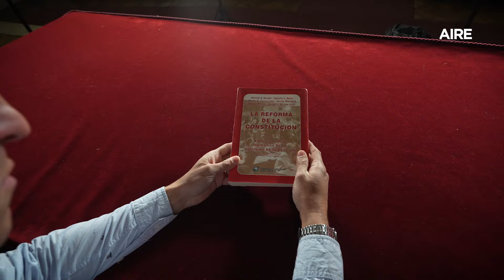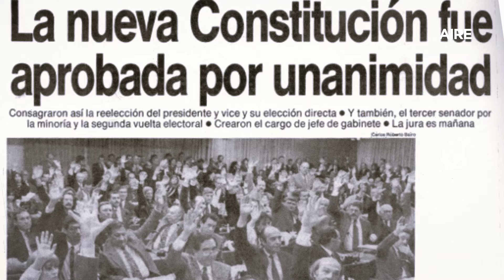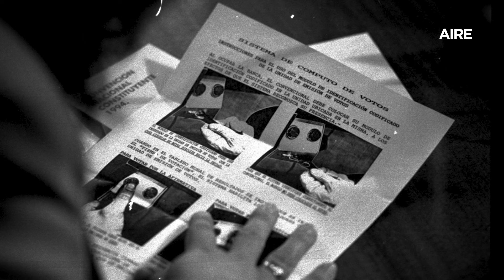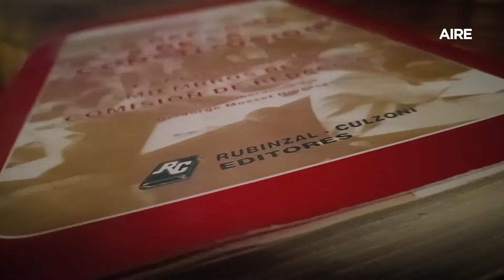🔴 Detrás de la Reforma de la Constitución: historias de la Convención de 1994 🔴